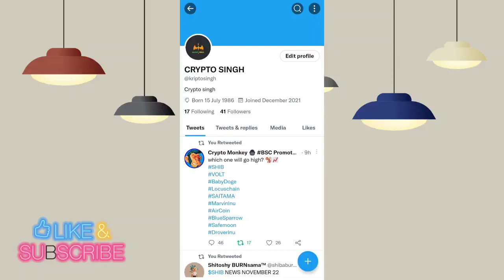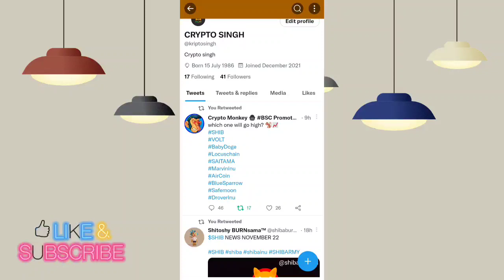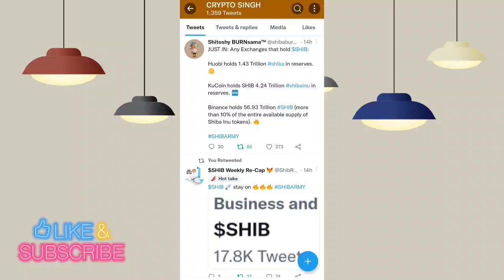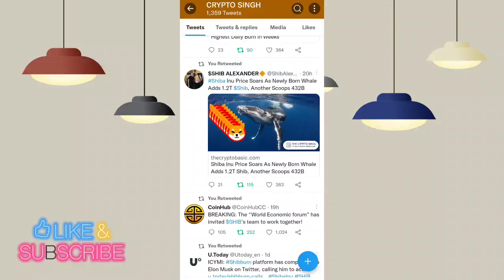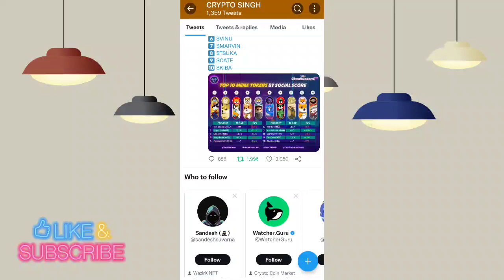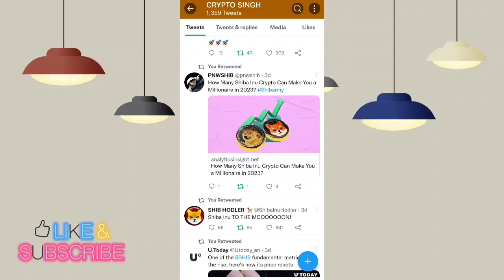📢 1083% बुरे दिन आयेंगे तभी अच्छे भी आयेंगे 📢 बड़ा ऐलान 0.01₹🔥SHIBA INU COIN NEWS TODAY